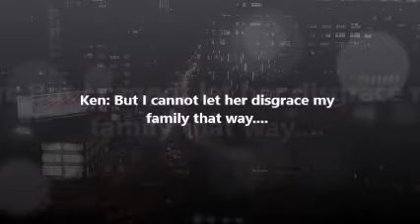esunday school com Aug 19, 2018